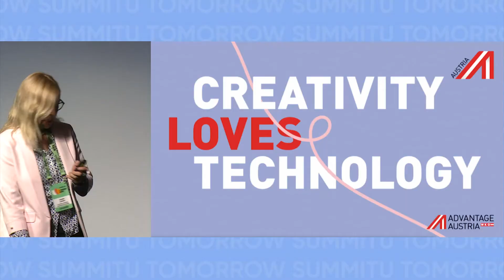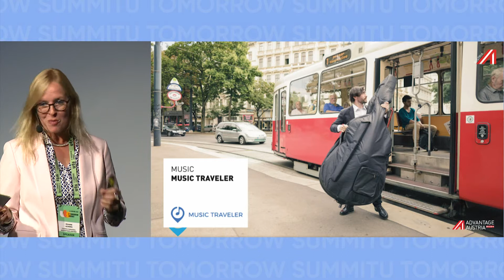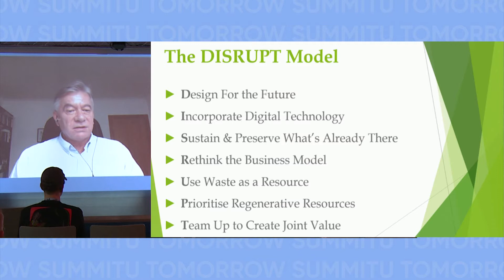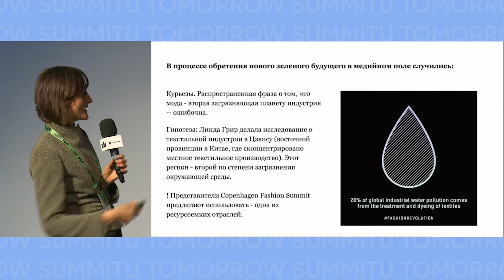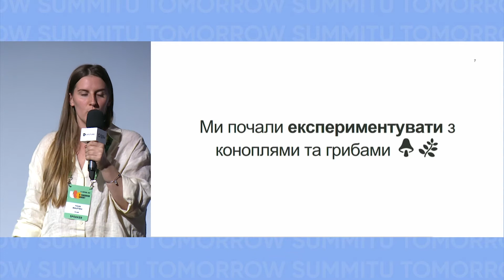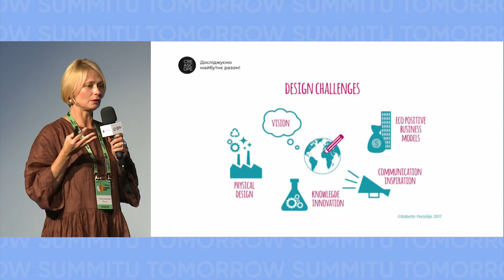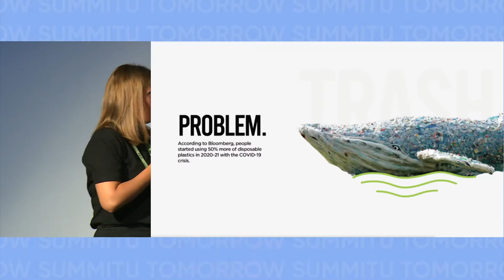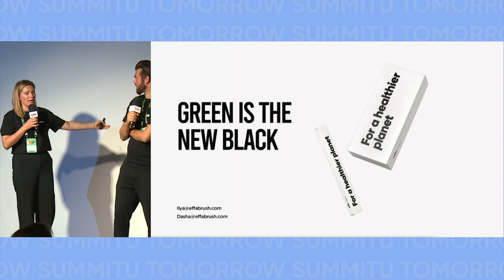Design, U Tomorrow Summit 2021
Solo "Creativity loves tech" - Reanne Leuning, Director, Creative Industries, ADVANTAGE AUSTRIA

Panel "New Green Normal. Use power of design for sustainable business".

Panel speakers:
Alina Sokolenko, Chairwoman of the Association of Sustainable Development Experts
Tanya Solovey, Editor-in-Chief of BURO, speaker of educational programs and cultural initiatives, curator
Dariusz Prasek, Former Director of Operations in Environmental and Sustainability Department of the European Bank for Reconstruction and Development
Yuliia Bialetska, Сo-founder of S.Lab
Dasha Kichuk, CEO and Co-Founder of Effa
Ilya Kichuk, CMO and Founder of Effa
Tetiana Stakhivska, Co-founder of the educational and consulting platform Creascope

Moderated by Olena Dobrorodnieva, Director for Organizational Development, UFuture, project leader at European Design Upgrade